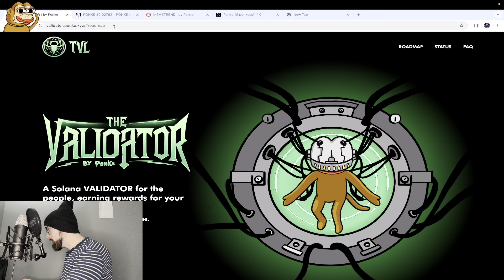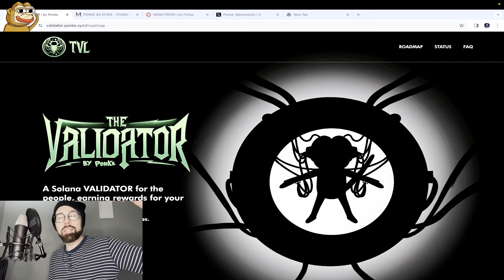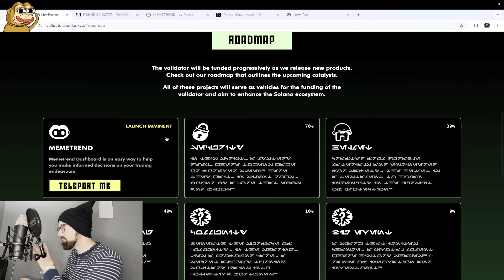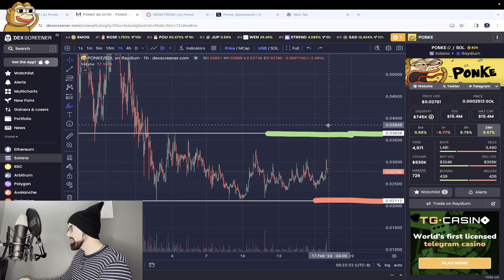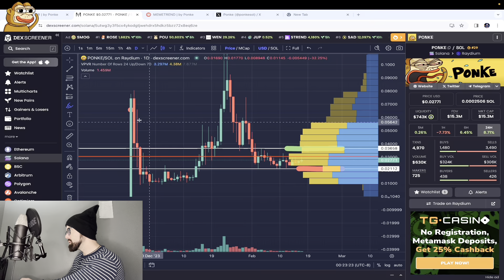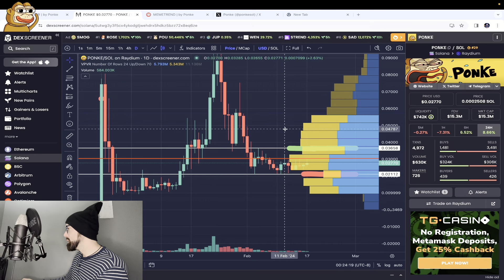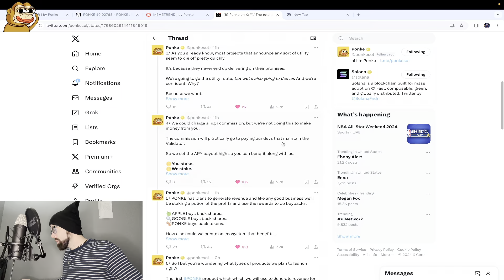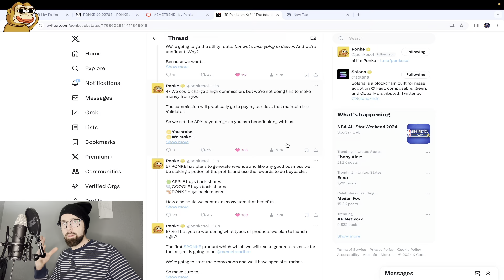The Validator! | $PONKE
Welcome to the documentation of $PONKE's journey.  Hope you enjoy the ride.

SOL Address: EKbT3ztk7N6zp1ezsgpDC6hUnSXd6dCUnzXFLQowGdkp